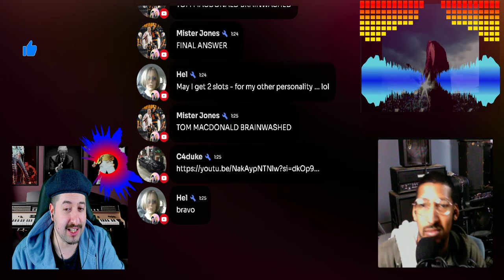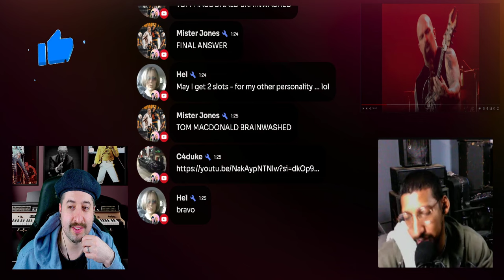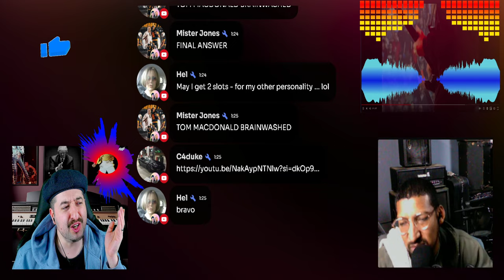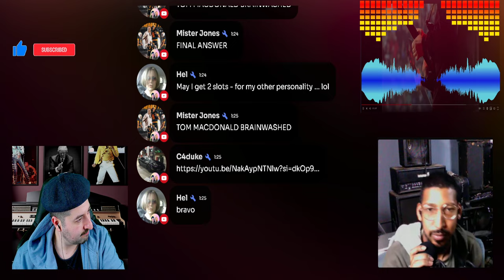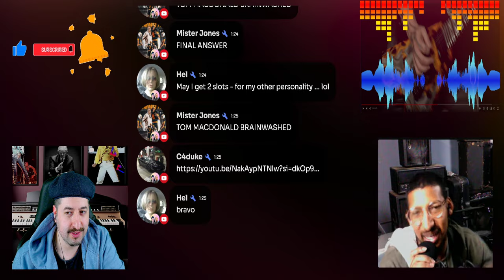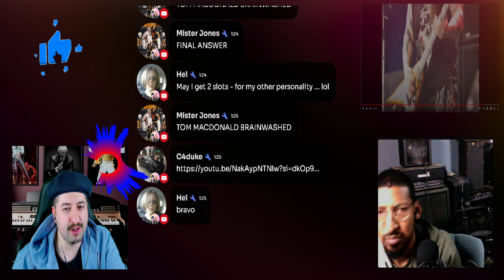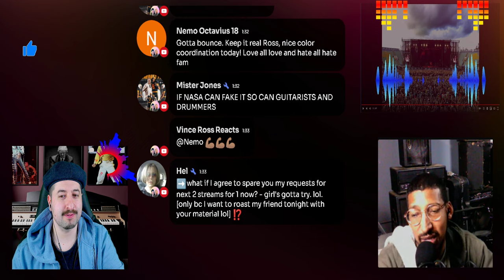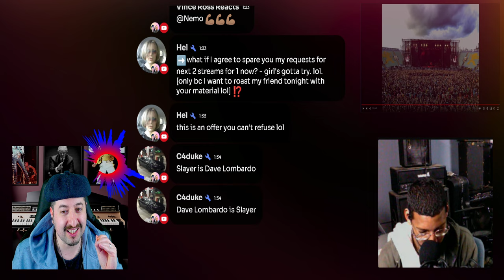Slayer - War Ensemble (Live) REACTION